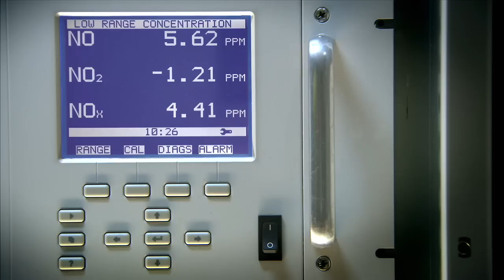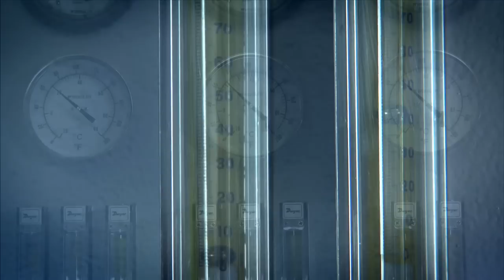Xcel Energy's Riverside Plant Conversion from Coal to Natural Gas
The Metro Emissions Reduction Program, or MERP, culminated in the conversion of the Riverside Plant from a coal-fired plant to a natural gas fired plant. Three Minneapolis metro area plants have significantly lower emissions as a result of the project.